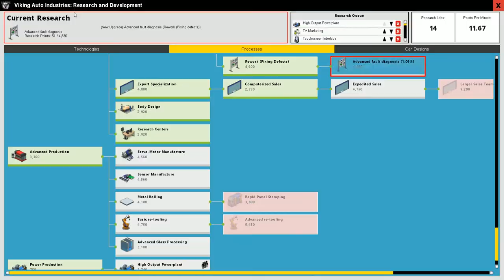Production Line S1 E08 Bumper to Bumper Factory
There is a little Henry Ford in all of us. Don’t we think we can run a car factory better than the big 3, and Japan and Germany too? Well here’s my chance. How many car designs can I make in my factory - and can I make a profit?